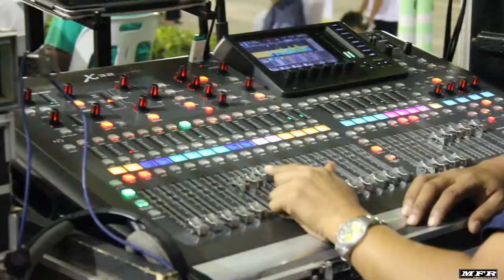Nash turun pentas nanyi bersama peminat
Pada syurga di wajahmu

Credit to:  @kapokbuskersofficial4900

Hi guyss 👋🏻salam sejahtera kepada anda yang sudah Melihat chanel Ini & guyss ayo support chanel Ini jugaya agar chanel Ini bisa berkembang☺️

Ketahui kami lebih laniut!!
Follow kami di instgram!!!

-@musicbuskers adalah chanel support music dalam aktiviti kerja music yang dijalankan di mfrproduction.

Tambahan,Ayo!joinGroupTelegram!kita semua dapat berkomunikasi dengan lebih mudah bersama kami di Telegram
:MFRfamilia

Teruskan SUPPORT kami guys,
Supaya channel ini terus berkembang